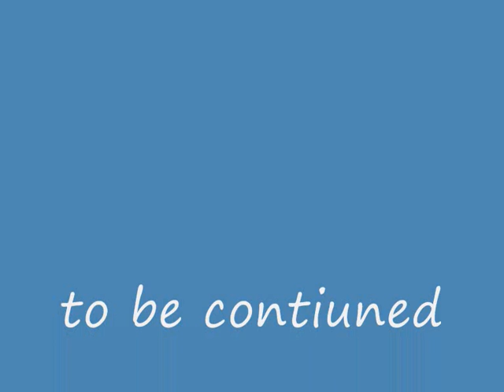the adventures of trilobite [fast and slow] part 1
fast first